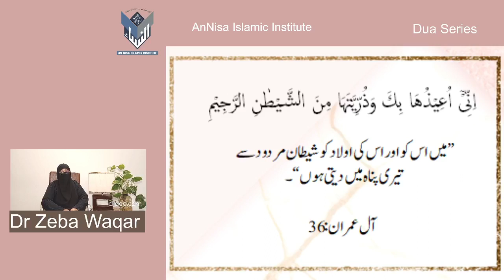Dua Series 69)Supplication at the time of giving birth for saving children from the evil of Shatan